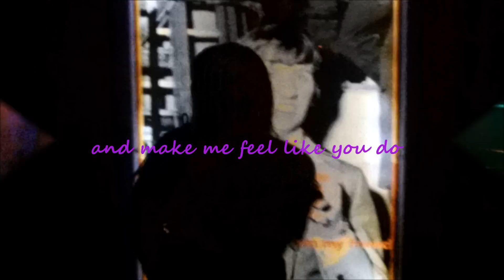MAKE ME FEEL !